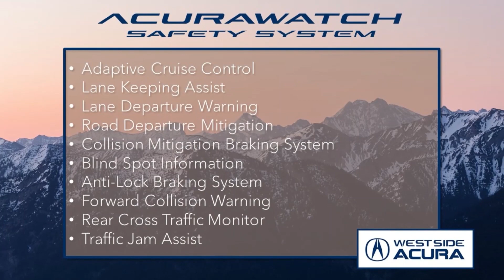2019 Acura MDX A-Spec | WALKAROUND | West Side Acura in Edmonton AB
Stock number: 3MD0236A

West Side Acura is Edmonton’s Acura Dealer and offers top quality certified pre-owned vehicles, competitive lease programs, flexible financing with some incredible luxury dealership advantages: VIP shuttle service, courtesy vehicles, complimentary car washes, valet service, Acura concierge butler service, complimentary refreshments and more! We are conveniently located at 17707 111th Ave NW in Edmonton, Alberta; a short distance from our surrounding communities of Sherwood Park, St. Albert, Leduc, Sturgeon County, Cold Lake, Grand Prairie, Fort McMurray, Whitecourt, Spruce Grove and Stony Plain.

*West Side Acura is an AMVIC Licensed Dealer*